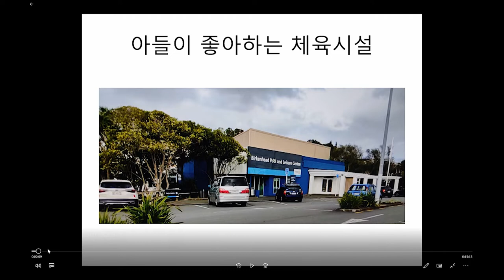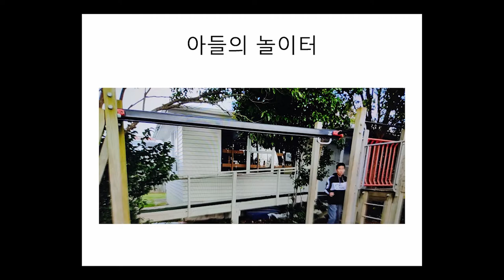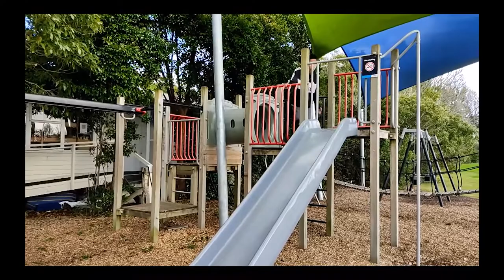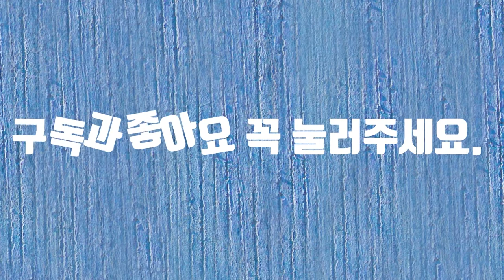Birkenhead Leisure Center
Birkenhead Leisure Center 동영상입니다.